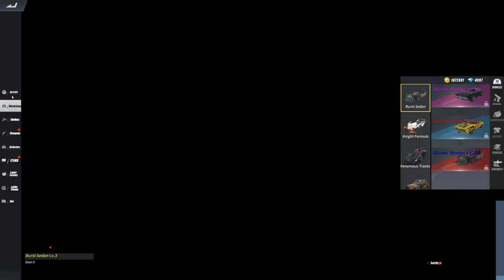Ros update November 4 2020 (Bagong Skins nanaman) #286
Merong new ros update November 4 2020 nilabas. It's for the new monthly offer na may kasamang looks supply at firearms supply spins. Sa looks supply makukuha nating ang ros helios skin set. Sa firearms supply makukuha nating ang rhino skin set with the rhino shield lvl 3. Sa monthly offer ay makukuha natin ang raincoat guy skin set with the Luminous mask at tsaka yung Neon sword na isang damascus knife.

Become one of my supporters on Facebook and get early access to my content and exclusive privileges.

I am a rules of survival battle royale ros bisaya gamer from Dumaguete City playing on ros ph asia server. Idol ko po si lodi jangabriel or mas kilalang gabyel sa larong to.

I stream Mon-Fri on Facebook from 2pm to 5pm. Watch me live there.